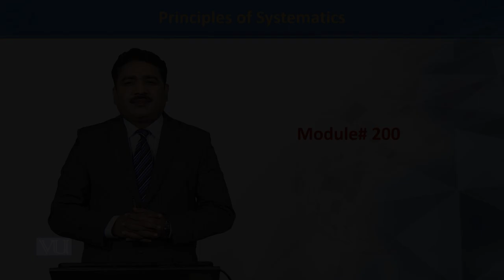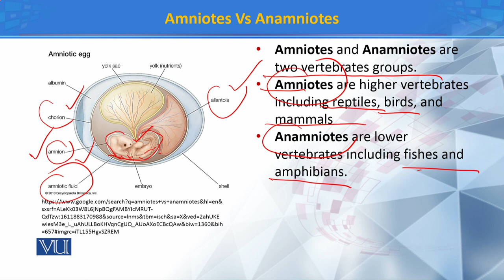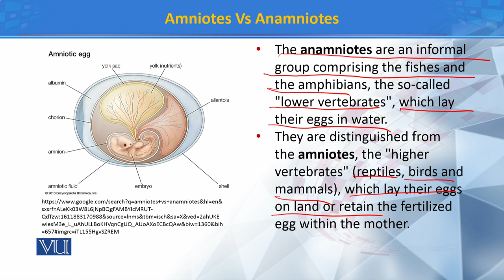Amniotes vs Anamniotes | Principles of Systematics | ZOO511T_Topic200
Topic200: Amniotes vs Anamniotes
by Dr. Muhammad Tahir